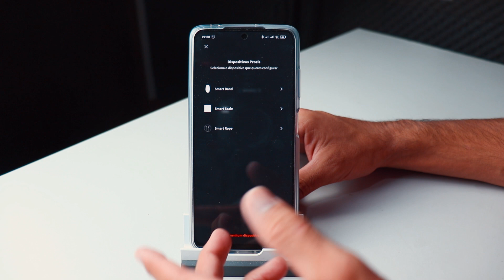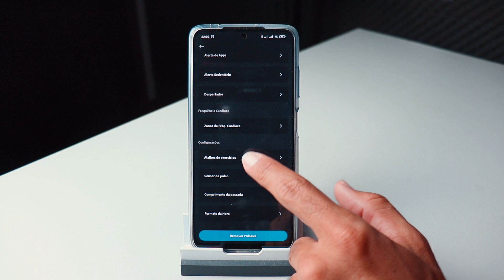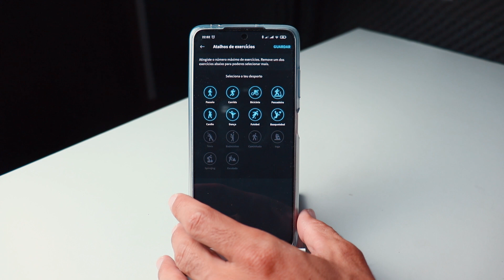SMARTWATCH PROZIS UBIQ HR VALE A PENA?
Melhor smartphone relação qualidade/preço

Melhor Smartphone gama entrada
Melhor Smartphone gama média
Melhor Smartphone gama alta

A melhor smartband
O melhor smartwatch

Aspirador mais vendido
Leds para o teu setup
Câmera de vigilância mais vendida
Phones bluetooth mais vendidos
A box TV mais vendida